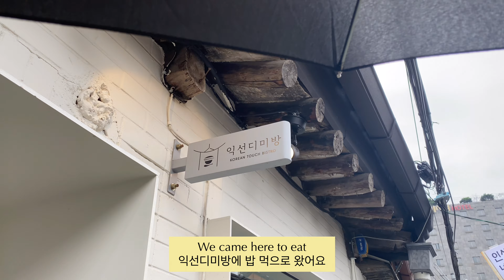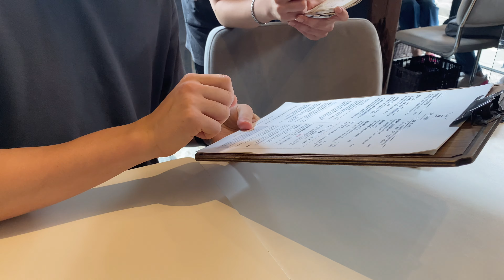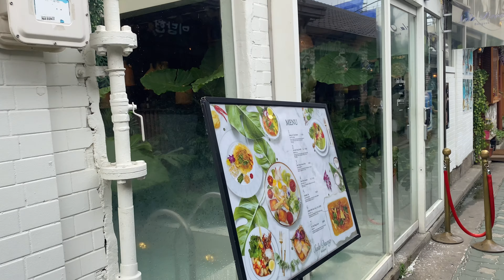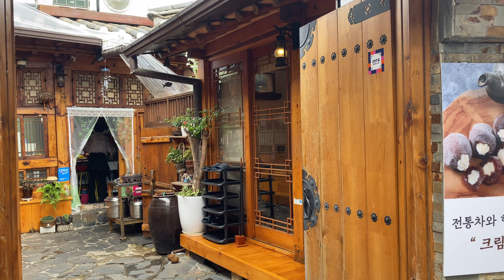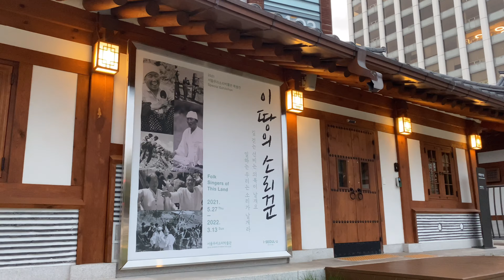국제커플| 결혼 기념일 브이로그| 익선동 맛집, 카페| 셀프사진| International couple wedding anniversary vlog